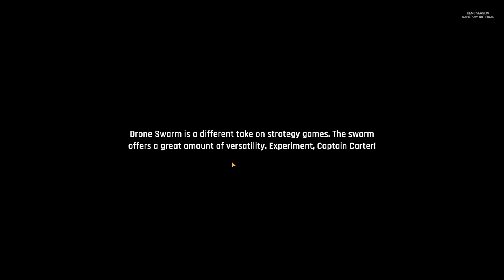Battling An Alien Enemy With A HUGE Swarm Of Crazy Drones | Drone Swarm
Want more awesome content? Click here @FrazzzYT  or check out below!

We take to the heavens to try and find humans and Earth a new place to live along with fighting back the alien menace that hunted us before as we jump into Drone Swarm.

Empires Of The Undergrowth - SOON